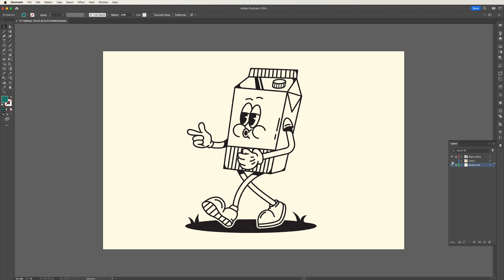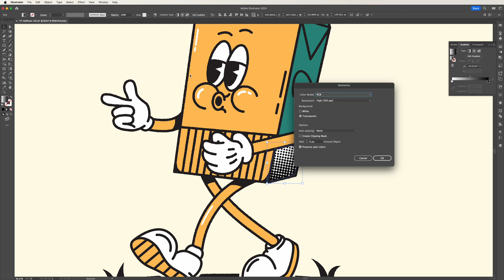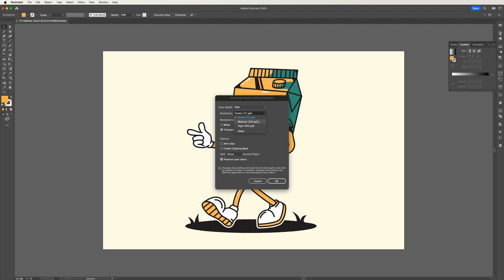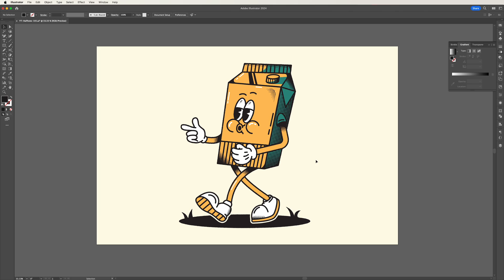How To Make Halftone Dots With Adobe Illustrator || Adobe Illustrator Tutorial 2024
🎨 Welcome to My Adobe Illustrator Tutorial! 🎨

In this video, I'll walk you through the steps to create stunning halftone dots in Adobe Illustrator. Whether you're a beginner or looking to refine your design skills, this tutorial is perfect for you!

🔹 What You'll Learn:
How I set up my layers
Creating and applying halftone effects
Adjusting dot size and spacing
Tips for achieving the perfect halftone look

👩‍🎨 Why Halftone Dots?
Halftone dots are a classic design element used to add texture and depth to your artwork. They can be used in posters, prints, and digital designs to give a vintage or comic book-style effect.